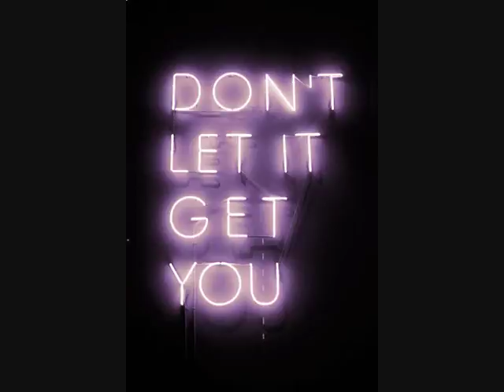Spider Dandalero Overdosesing